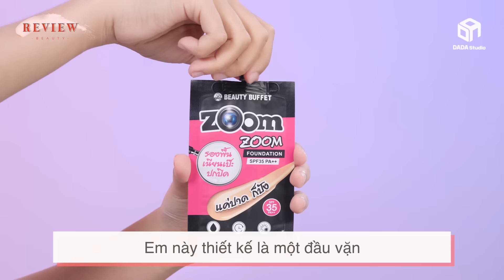TOP 4 SẢN PHẨM DƯỚI 200K ĐƯỢC SĂN LÙNG NHIỀU NHẤT TẠI NHÀ DADA BEAUTY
💁🏻‍♀️ Bật mí 4 sản phẩm makeup cực “hịn” giá siêu *hời* duy nhất tại Seriea ReviewBeauty mới toanh của DADA Beauty nhennnn~

⁉️Chặc… khum biết top 4 sản phẩm HOT HIT là gì nhỉ? Cùng xem ngay nào!!!

Để lại bình luận bất cứ thắc mắc nào về làm đẹp mà bạn muốn DADA giải đáp nhé

© Bản quyền thuộc về DADA Studio Việt Nam
© Copyright by DADA Studio VietNam ☞ DO NOT REUP

Các kênh truyền thông của DADA Studio Việt Nam
👉 Theo dõi trên Facebook:

DADA Studio là một trong những công ty quảng cáo truyền thông lớn nhất tại Châu Á.
Vào tháng 3/2017, DADA Studio được thành lập tại Hàn Quốc và đến tháng 6/2018 đã chính thức thành lập trung tâm sản xuất tại Việt Nam. Tính đến nay, DADA Studio Việt Nam có khoảng 800 videos được lên kế hoạch, sản xuất mỗi tháng và định hướng trở thành trung tâm sản xuất quảng cáo truyền thông của toàn Châu Á, Mexico và nhiều nước trên thế giới.